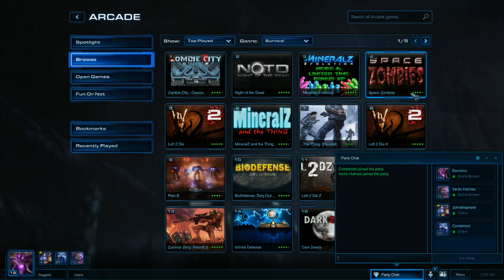Starcraft II: Zombie City: Reaching Wave 50! [Part 7]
We ended up reaching wave 56 and just giving in since we had already unlocked all the new units to play with in-game. By following our strategy in this video you "will" make it to wave 50 and beyond. Be sure to check out the other video regarding reaching wave 20 for the stalkers in order to then start a new game and reach wave 50 with aforementioned unit.